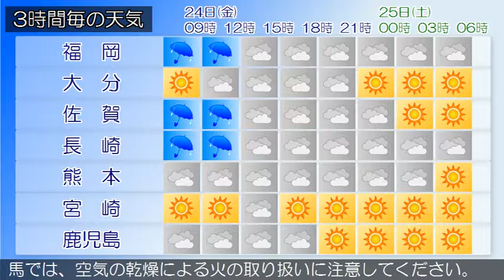2017/11/24 九州地方の天気予報 朝